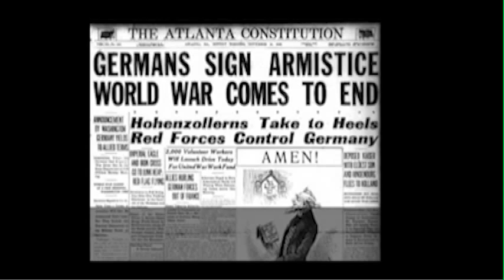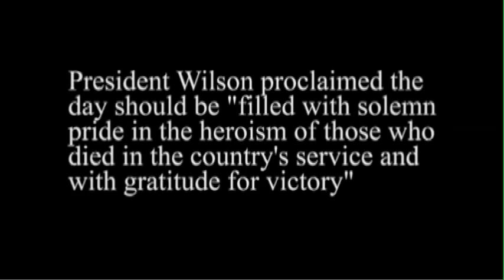Veterans Day Tribute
This video is a small history of Veterans Day.

Interviews with civilians including on their feelings on the holiday.

Video by Pfc. Christina Andrulat